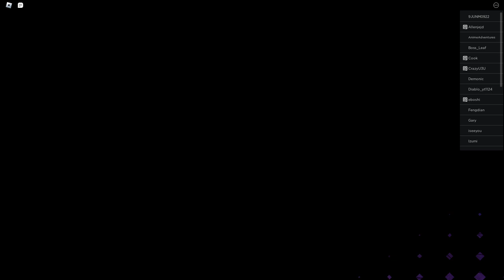[CODE]✨SPENDING $2000 ROBUX ON THE BEST MYTHICAL UNIT IN UPDATE 7 META! ANIME ADVENTURES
clover2 code